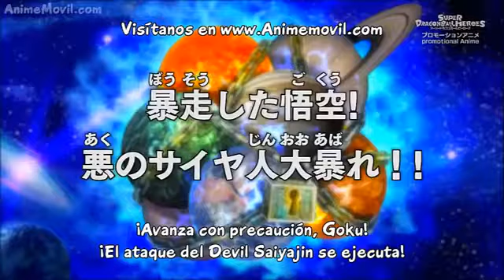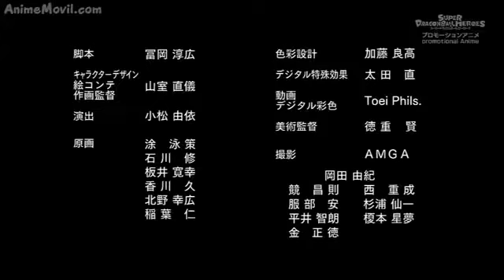Dragon ball heroe capitulo 2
Hola amigos como estan espero que estan muy bien y espero que le guste este nuevo video de dragon ball heroe no olviden dale like a ese video y suscibir a ese canal y tambien dejar sus comentarios aqui abajito